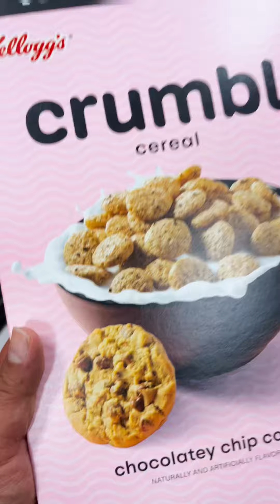Crumbl Cookie cereal